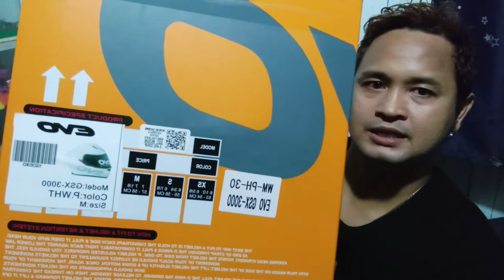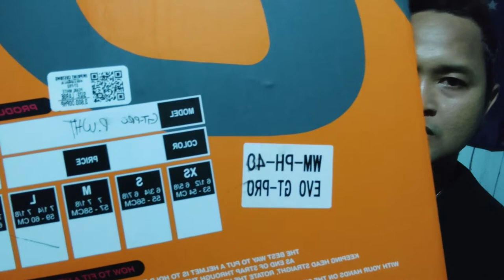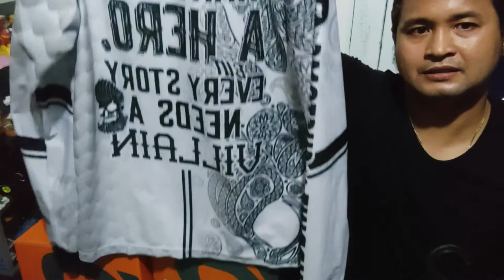unboxing EVO helmet & GIMBAL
Samahan nyo akong mag unboxing guys ng evo helmet , jersey long sleeves ,   at gimbal..ito'y isang regalo ni misis sakin para sa bday ko at masaya ako sa natanggap kong regalo.salamat❤

For My Next vlog